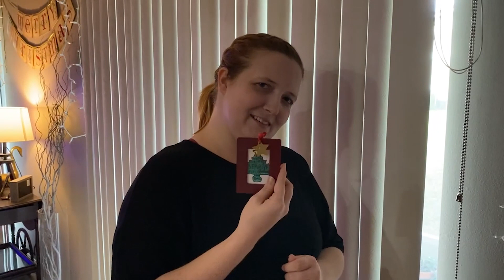A Very Merry Berslyf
Day 13 Justin made something for Sarah.

We have been filming each day however, uploading everyday has been the hardest part with our schedules and projects happening. We do apologize for our videos coming late but we still hope you enjoy them.

We have a lot of fun stuff planned for our channel even beyond the holidays.